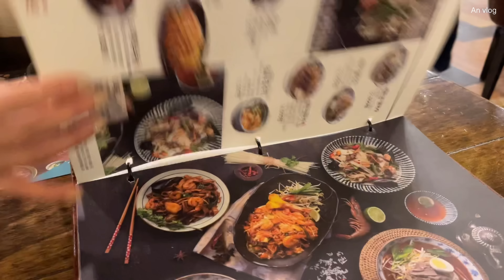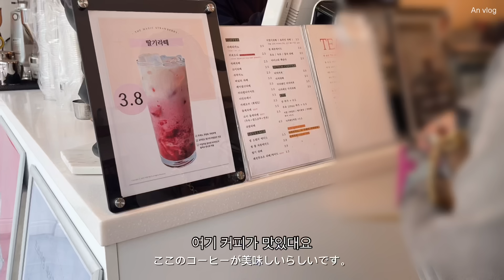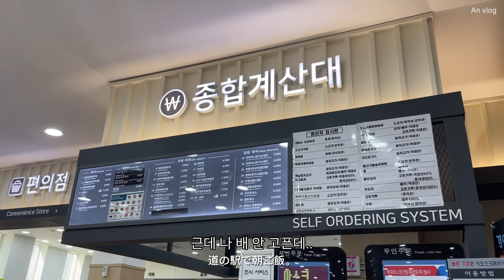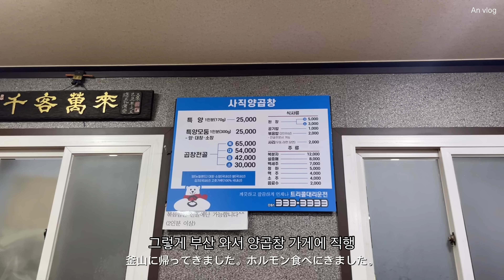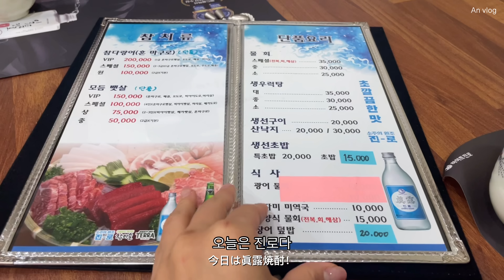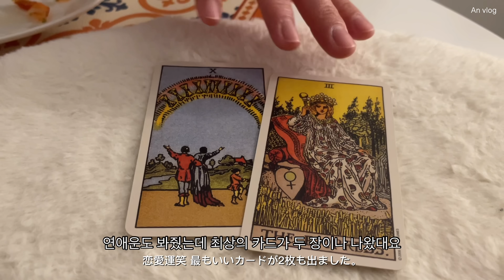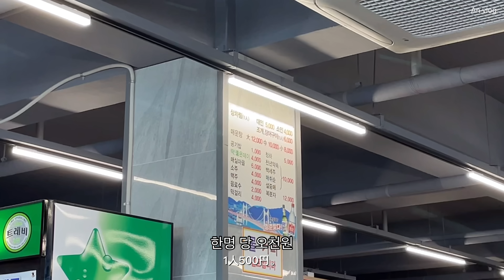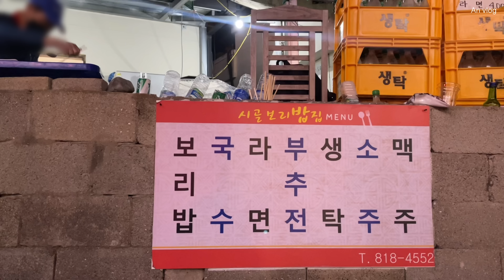한국vlog | 오사카 아닌 부산에서의 먹방, 부산 사람이 하는 부산 여행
✨해상도 2160p 추천합니다✨

안녕하세요 안짱입니다😊

이번 브이로그는 제 브이로그에서 최초로!! 한국 귀국 후 찍은 영상으로 제가 제일 좋아하는 부산에서의 일상이 담겨져 있어요🐟
항상 일본만 찍다가 우리나라에서 찍으니 새롭고 재밌었어요😊
역시나 부산에서도 먹고 마시는 단지, 혼자가 아닌 셋이서 계속 먹고 마시는 영상입니다🐷❤️

항상 힘이 나는 댓글 감사합니다😊

촬영 : 아이폰 12